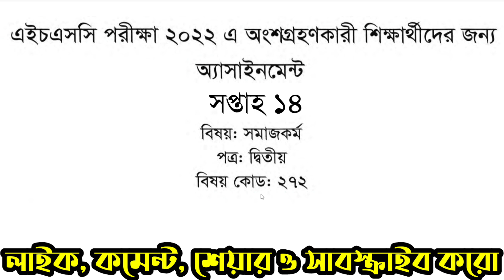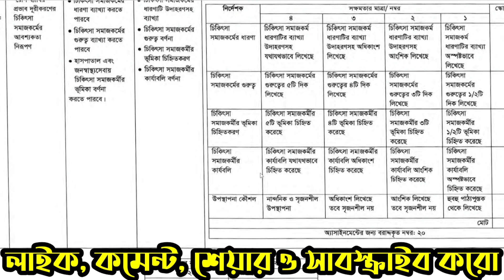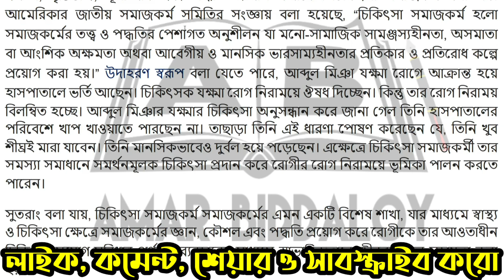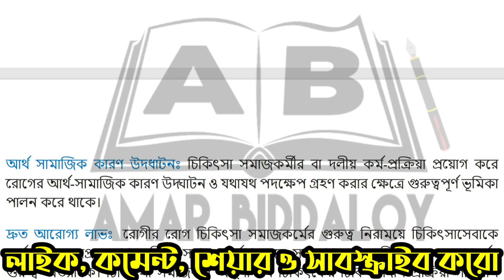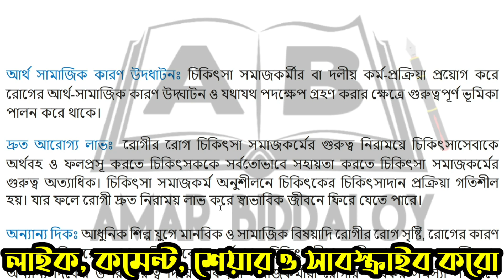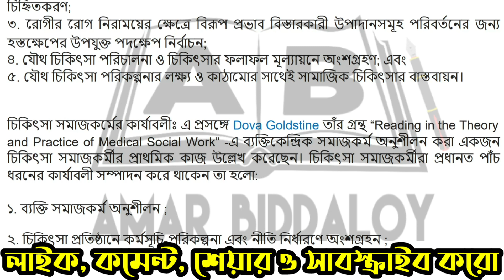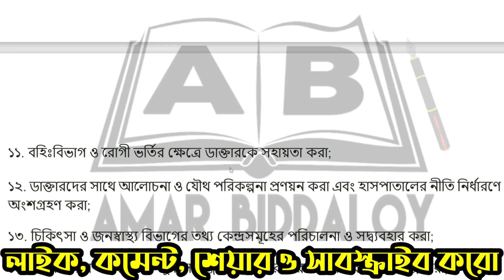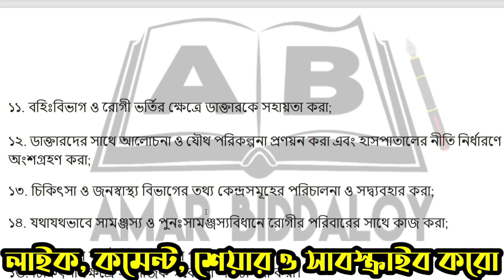দ্বাদশ শ্রেণীর অ্যাসাইনমেন্ট ২০২২ সমাজকর্ম ১৪ সপ্তাহ || hsc 2022 social work assignment 14th week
releated keywords:

দ্বাদশ শ্রেণীর অ্যাসাইনমেন্ট ২০২২ সমাজকর্ম ২য় পত্র ১৪ সপ্তাহ
দ্বাদশ শ্রেণীর অ্যাসাইনমেন্ট ১৪ সপ্তাহ সমাজকর্ম ২০২২
দ্বাদশ শ্রেণীর অ্যাসাইনমেন্ট ২০২২ সমাজকর্ম ১৪ সপ্তাহ
একাদশ শ্রেণির এসাইনমেন্ট ১৪ সপ্তাহ সমাজকর্ম
একাদশ শ্রেণির এসাইনমেন্ট সমাজকর্ম
১৪ সপ্তাহের এসাইনমেন্ট দ্বাদশ শ্রেণি সমাজকর্ম
14th week social work assignment hsc 2022
সমাজকর্ম এসাইনমেন্ট ১৪ সপ্তাহ
দ্বাদশ শ্রেণির ১৪ সপ্তাহের এসাইনমেন্ট সমাজকর্ম
সমাজকর্ম অ্যাসাইনমেন্ট
দ্বাদশ শ্রেণীর অ্যাসাইনমেন্ট ১৪ সপ্তাহ সমাজকর্ম
দাদ্বশ শ্রেণির এসাইনমেন্ট
দ্বাদশ শ্রেণির এসাইনমেন্ট
অ্যাসাইনমেন্ট দ্বাদশ শ্রেণি
hsc assignment 2022 4th week
দ্বাদশ শ্রেণীর অ্যাসাইনমেন্ট ২০২২ ১৪ সপ্তাহ
hsc 14th week assignment 2022
hsc 2022 assignment 14th week
social work assignment hsc 2022
14 week assignment class 12
hsc assignment 2022 14th week social work
অ্যাসাইনমেন্ট ২০২২ দ্বাদশ
১৪ সপ্তাহের এসাইনমেন্ট hsc 2022
14 week assignment hsc 2022
সমাজকর্ম এসাইনমেন্ট
একাদশ শ্রেণির অ্যাসাইনমেন্ট ১৪ সপ্তাহ
একাদশ শ্রেণির এসাইনমেন্ট 14 সপ্তাহ
১৪ সপ্তাহের এসাইনমেন্ট
hsc 14 week assignment social work
hsc 2022 assignment
hsc 2022 assignment 14th week answer
hsc 2022 assignment 14th week social work
hsc assignment 14th week
social work assignment hsc 2022 14 week
inter 2nd year assignment 14th week
talukdar helpline
একাদশ শ্রেণির এসাইনমেন্ট
চৌদ্দ সপ্তাহের এসাইনমেন্ট
এসাইনমেন্ট দ্বাদশ শ্রেণি
দ্বাদশ শ্রেণির এসাইনমেন্ট ২০২২
দ্বাদশ শ্রেণীর অ্যাসাইনমেন্ট 2022
একাদশ শ্রেণির এসাইনমেন্ট
দ্বাদশ শ্রেণির এসাইনমেন্ট
অ্যাসাইনমেন্ট ২০২২ দ্বাদশ
hsc assignment 2022 14th week
এসাইনমেন্ট দ্বাদশ শ্রেণি
দাদ্বশ শ্রেণির এসাইনমেন্ট
দ্বাদশ শ্রেণির এসাইনমেন্ট ১৪ সাপ্তাহ
hsc assignment 2022
14 week assignment hsc 2022
দ্বাদশ শ্রেণীর অ্যাসাইনমেন্ট ১৪ সপ্তাহ
assignment hsc 2022 14th week
দ্বাদশ শ্রেণির ১৪ সপ্তাহের এসাইনমেন্ট
2022 hsc assignment
assignment
somaj kormo assignment
১৪ সপ্তাহের এসাইনমেন্ট একাদশ শ্রেণি
inter 2nd year assignment
অ্যাসাইনমেন্ট দ্বাদশ শ্রেণি
এইচএসসি এসাইনমেন্ট ২০২২ সমাজকর্ম ১৪ সপ্তাহ
রোগ ব্যধির প্রভাব দূরীকরণে চিকিৎসা সমাজকর্মের আবশ্যকতা নিরুপণ